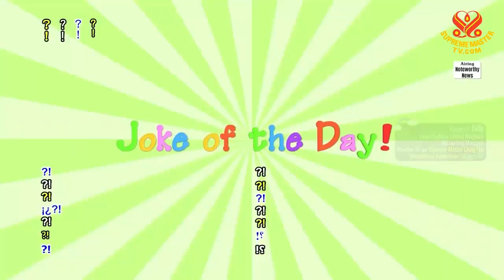1494 JOD 8 What he said 6m